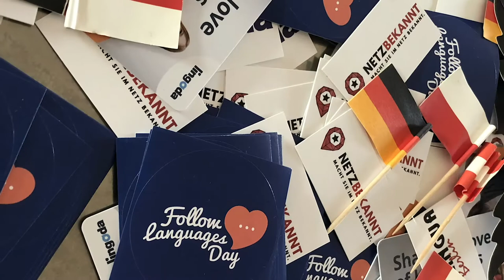Follow Languages Day - Berlin, 2019